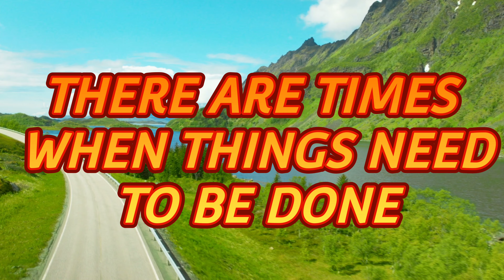THE FAFO PROJECT